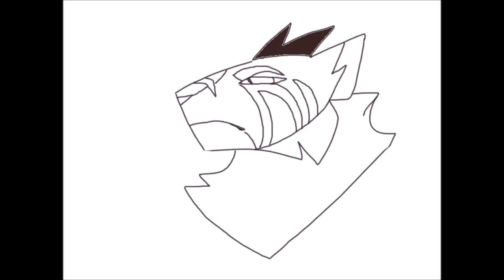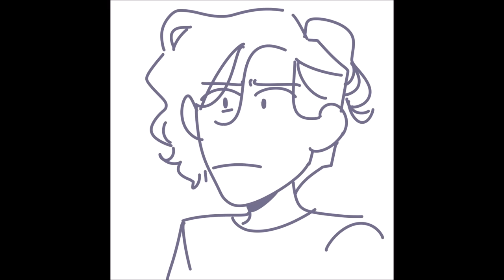2017-2019 Jam Campasta Animation Reel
I figured I'd make an animation reel to show the animation I've been able to do for the past few years without any formal training, that way I'll have a separate reel once I've gone to school for it! There's some stuff that I've posted in videos before, and some that I did by myself or in class. So for now, I hope you all like these animations! ^-^

None of the audio belongs to me, I only own my own art ;0

Songs: Opening Credits - Johnny Ripper
Art programs: FireAlpaca, Pencil2D, & Flipnote Studio 3D